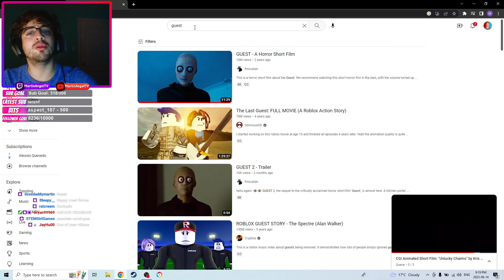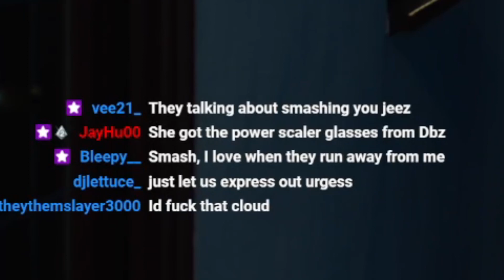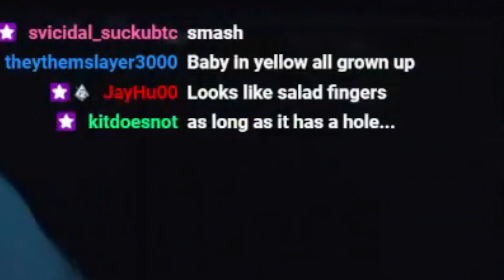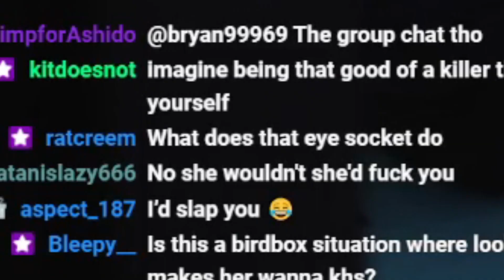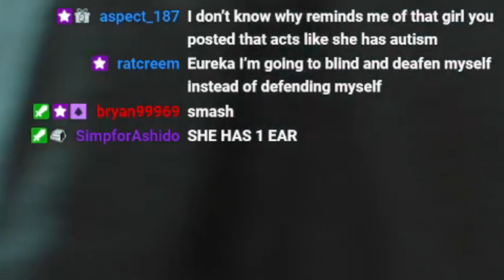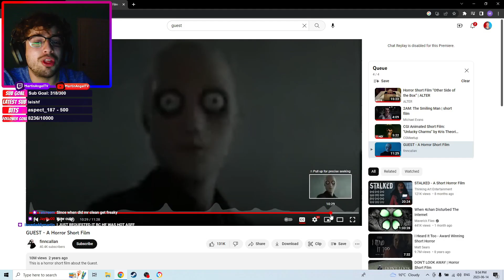THE WORST HORROR SHORT IVE EVER WATCHED